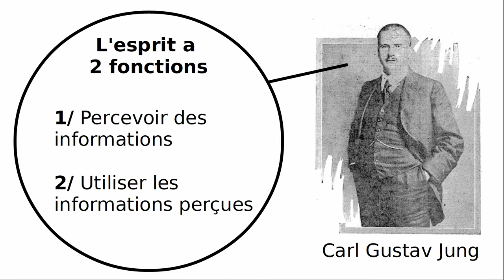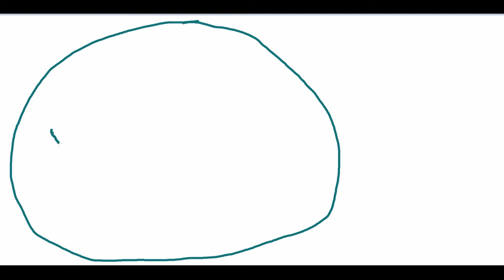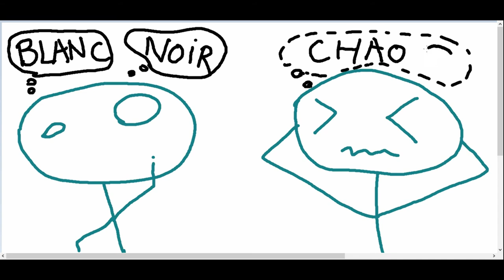Difference entre Doute et Confusion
Quelle est la différence entre doute et confusion ?
Quelle est la première chose à faire quand on fait face à ces deux sentiments ?

* Par défaut, la vitesse de visionnage est à vitesse réelle (à laquelle la vidéo a été enregistrée),
    - Cette vitesse peut être accélérée (ça passe bien en 1.25, voir même en 1.5 normalement)
    - Dans YouTube: Paramètres/Vitesse de lecture/1.25(ou autre)
    - Exemple: 1.25 fait avancer la vidéo 25% plus vite

* Qualité optimale de visionnage: HQ 1080p (dans YouTube: Paramètres/Qualité/1080p). Mais en 720p c'est largement OK (un mini geste pour la planète ^.^)

* Ajuster le son si besoin

Pour utiliser YouTube normalement, il faut se connecter à son compte Google - donc il faut avoir un compte Google. Si besoin voici un tutoriel